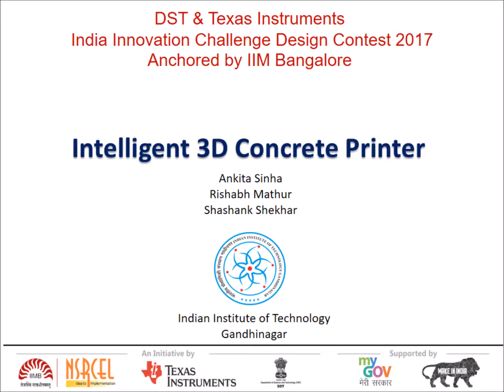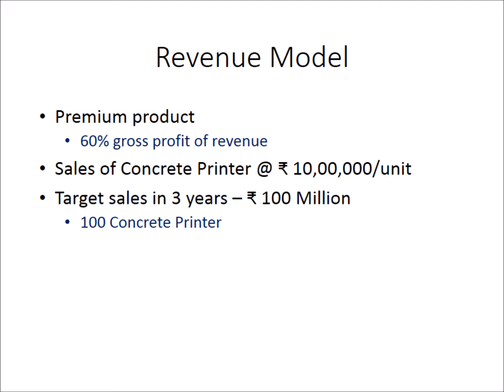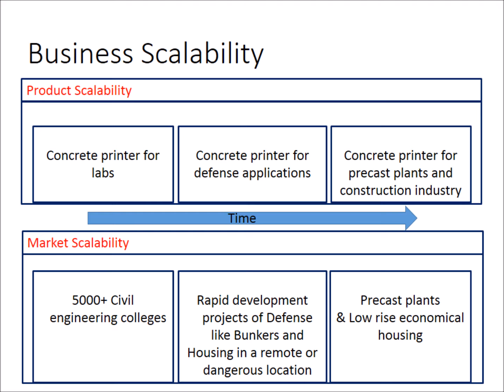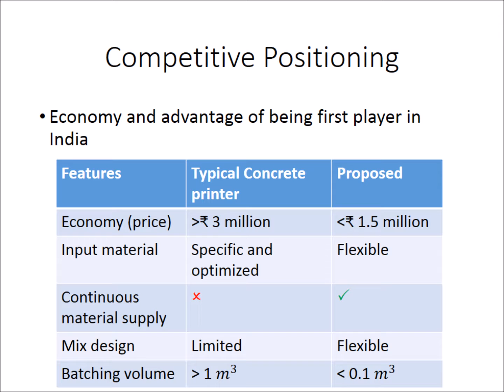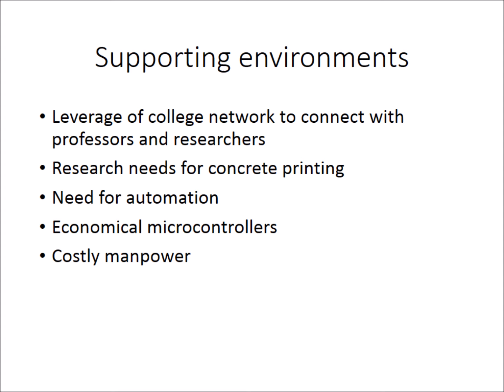IICDC 2017 Team ID 111447 Quarterfinal Submission - Part 1 Final